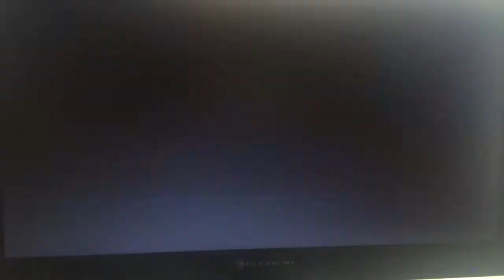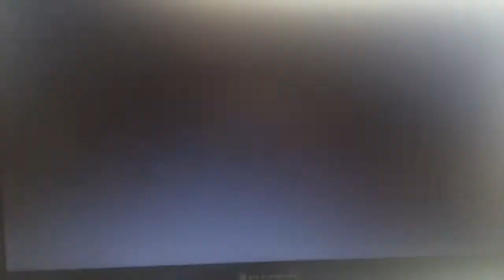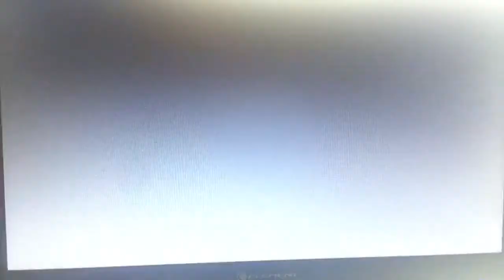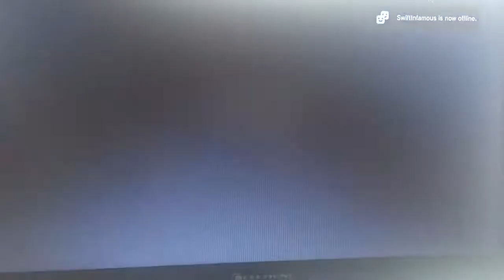My name is not Douchbag!! South Park-The Stick Of Truth PlayThrough Ep1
What is up guys it's Brezzy bring you guys something different than just pure cod videos. I'll be starting working soon so I can buy better recording and editing software so your resolution is better than it is now. But as always I hope you guys have a nice day/night.

If you don't it's fine but if you do then here you go.
Twitch- OMGitzBrezzy (will live stream a lot once I get a ps4 so just go follow me and you'll be updated when I go live)

Cyborgtv. Spam his comment section with Brezzy Sent Me. Lol Thanks Again Guys/Gals